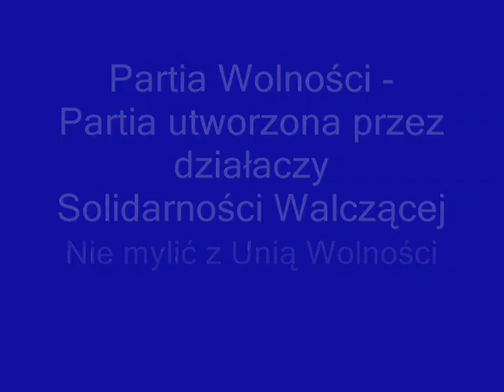Wybory parlamentarne 1991 - Leszek Dobrzyński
Archiwalne nagranie wyborcze. Leszek Dobrzyński - Partia Wolności (partia utworzona przez działaczy Solidarności Walczącej. Nie mylić z Unią wolności, która powstała jakiś czas potem)